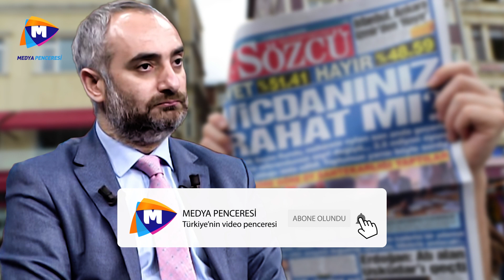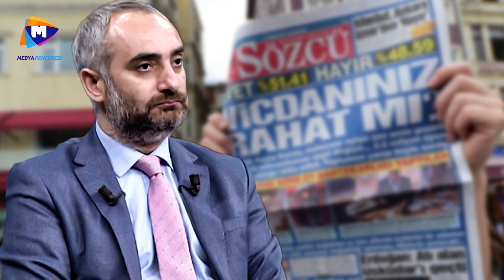İsmail Saymaz Erdoğan'ın tam tersini savundu!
Sözcü yazarı İsmail Saymaz, Cumhurbaşkanı Erdoğan'ın açıkladığı "Ekonomi Reform Paketi"ni değerlendirdi. Saymaz buradaki çıkışı ile Cumhurbaşkanı Erdoğan'ın "itibardan tasarruf olmaz" sözüne atıfa bulundu.